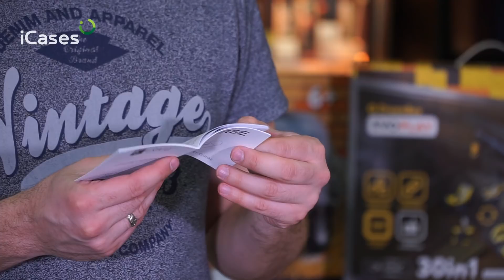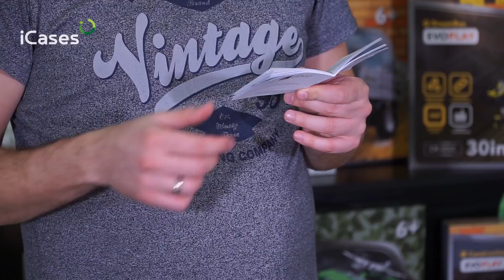Наушники ERATO Verse против APPLE AirPods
Сравниваем AirPods с новинкой весны — беспроводными наушниками ERATO Verse.
Наушники ERATO Verse оснащены 5,8-мм микро динамиками. Фирменная композитная диафрагма из графена была разработана специально, чтобы обеспечить авторитетное звучание. Звук плавно переходит от низкого баса до самых высоких частот с кристальной ясностью. Сопряжение между наушниками и источником звука происходит при помощи Bluetooth. Вам нужно просто достать наушники из футляра и включить.
И не забывайте нажимать «колокольчик», чтобы у нас была мотивация снимать все новые и новые видеообзоры.

Остались вопросы? Звоните, сориентируем по ассортименту!